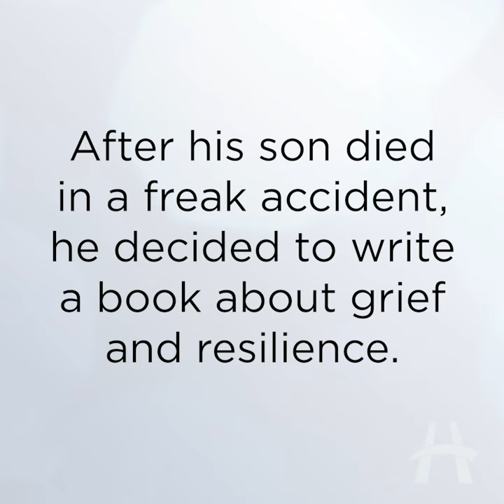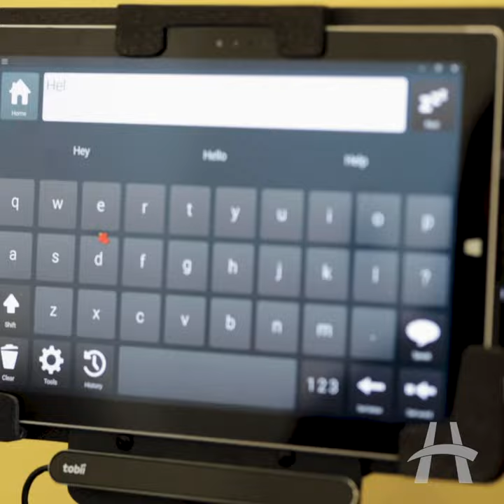Man with ALS, Jeff Sutherland, Writes Memoir with Eye Tracking Technology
Jeff Sutherland was diagnosed with ALS (Lou Gehrig's Disease) twelve years ago. After his 21-year-old son died in a freak accident, he was inspired to write a book about grief and resilience. With the support of Hamilton Health Sciences' Technology Access Clinic Jeff completed his memoir entitled, "Still Life".